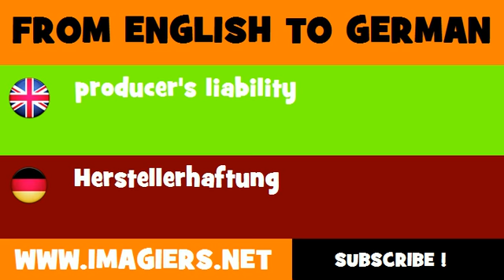DEUTSCH ENGLISCH = Herstellerhaftung